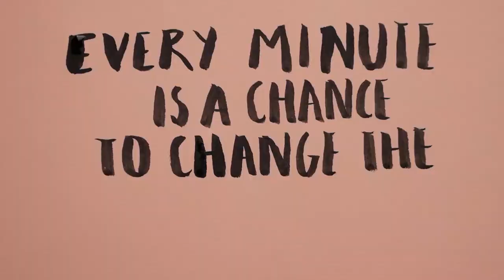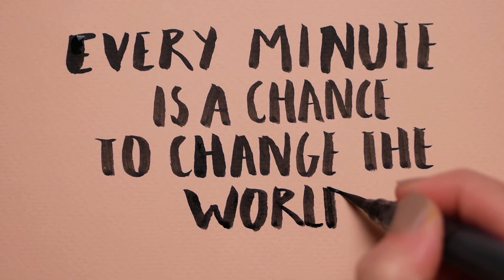Focus On One Thing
in this episode, Jim Rohn talks about the power of focusing on one thing at a time. he states that one is able to achieve more when they give time and fll concentration on one thing at a time.